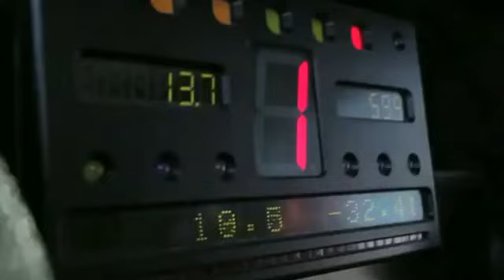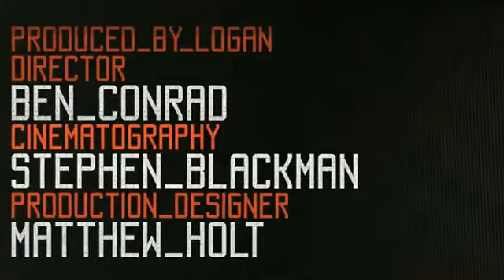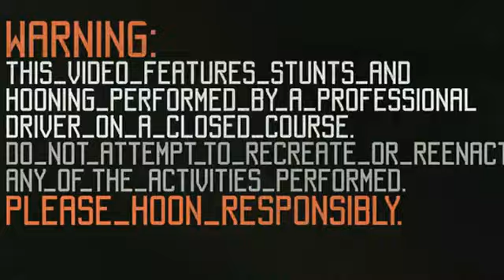Only for car lovers!